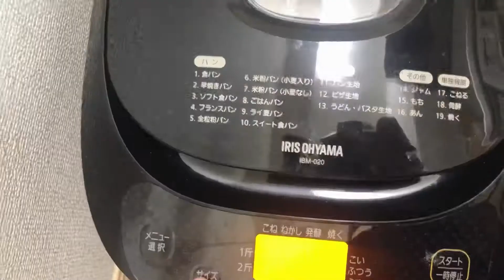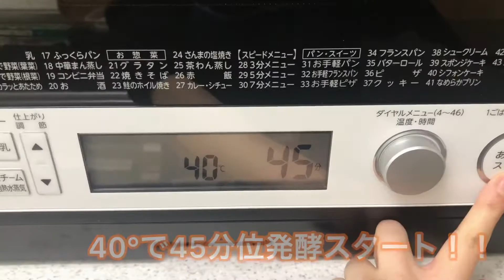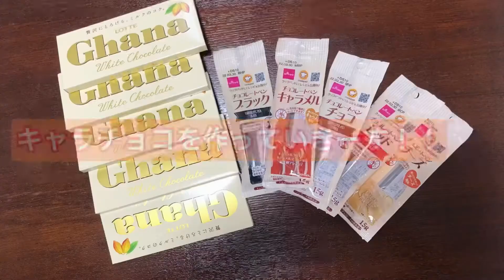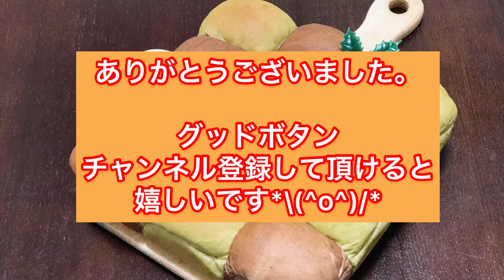【鬼滅の刃】炭治郎チョコパン！【百均の材料】簡単キャラチョコの作り方！！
アラサー主婦のmaruです。

鬼滅の刃風のふわふわチョコちぎりパンです♫百均のココアと抹茶とチョコペンを使って簡単レシピです☺︎♡